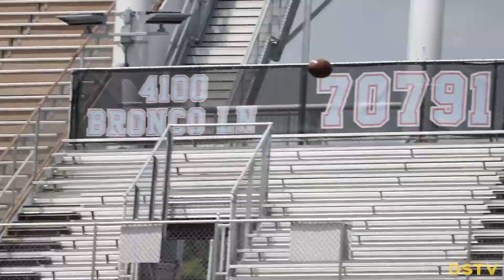HIGHLIGHTS | Denham Springs 7-on-7 Football (June 16, 2022)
Highlights from the Jackets' 7-on-7 games Wednesday morning against Dutchtown, Port Allen, and Zachary. Denham went 2-1 on the day.